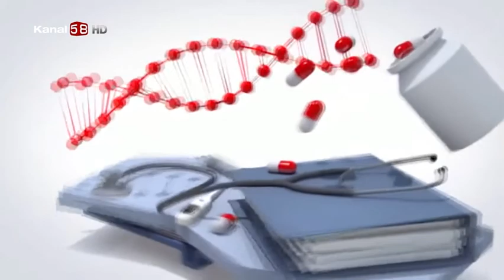İdrar Yolu Enfeksiyonu Belirtileri Nelerdir ?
Avrasya Hastanesi Kadın Hastalıkları Ve Doğum Uzmanı Op. Dr. Nurcan Dalan '' İdrar Yolu Enfeksiyonu Belirtileri Nelerdir ? '' hakkında detaylı bilgiler veriyor.